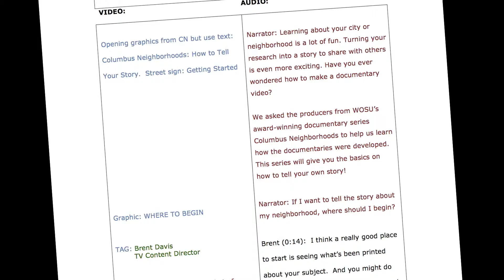My Neighborhood Toolkit: Shaping the Narrative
The producers of Columbus Neighborhoods talk about how their narratives come to be and what their process is.